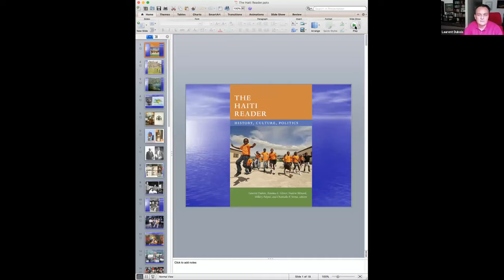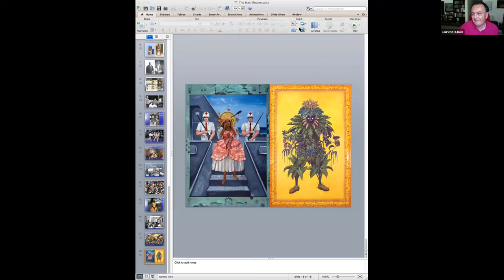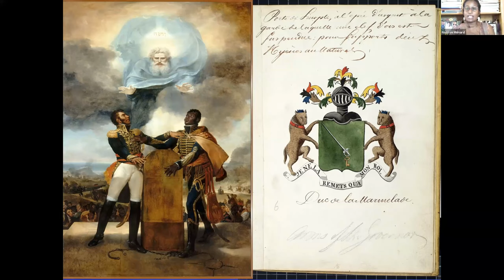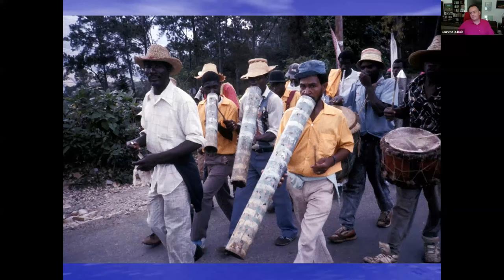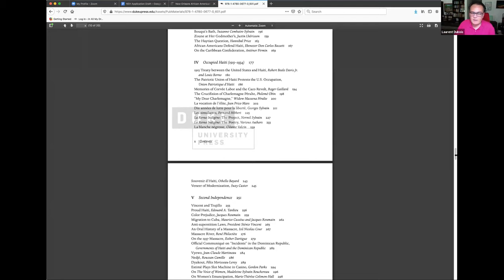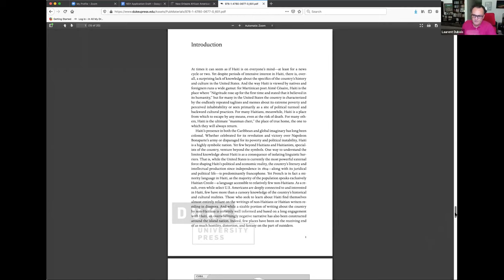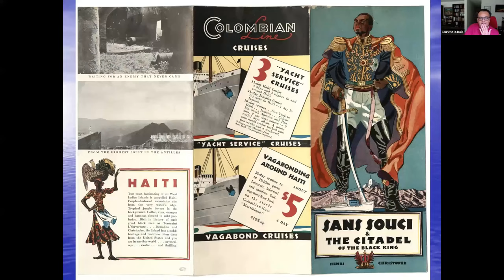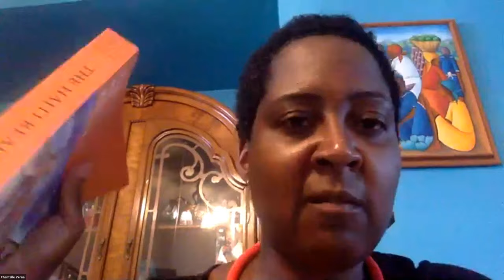The Haiti Reader: Book Presentation and Conversation with the Co-Editors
The 23rd Annual Haitian Summer Institute Lecture Series presents a conversation with the co-editors of The Haiti Reader: History, Culture, and Politics (Duke 2020). Professors Laurent Dubois, Kaiama L. Glover, Nadève Ménard and Chantalle F. Verna discuss the journey of creating and the ever-timely value of The Haiti Reader. The edited volume offers anglophone readers access to Haiti's dynamic history and culture from the viewpoint of Haitians from all walks of life. Its dozens of selections—most of which appear here in English for the first time—are representative of Haiti's scholarly, literary, religious, visual, musical, and political cultures, and range from poems, novels, and political tracts to essays, legislation, songs, and folk tales from the pre-colonial period to the immediate post-earthquake years.

Laurent Dubois, Professor of Romance Studies and History, Founder and Faculty Director of the Forum for Scholars & Publics at Duke University.

Kaiama L. Glover, Ann Whitney Olin Professor of French & Africana Studies and Faculty Director of Digital Humanities Center at Barnard College, Columbia University.

Nadève Ménard, Professor of Literature at the École Normale Supérieure at Université d’État d’Haïti.

Chantalle F. Verna, Associate Professor of History and International Relations at Florida International University.

The lecture took place on June 30, 2020. Made possible with the support of LACC's US Department of Education Title VI Grant. Part of LACC's Haitian Studies Program of Excellence.